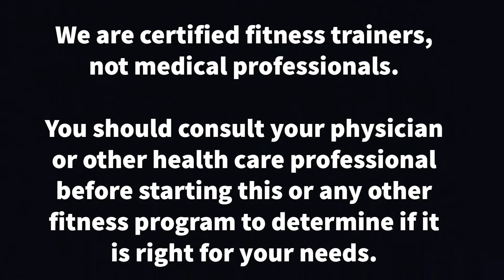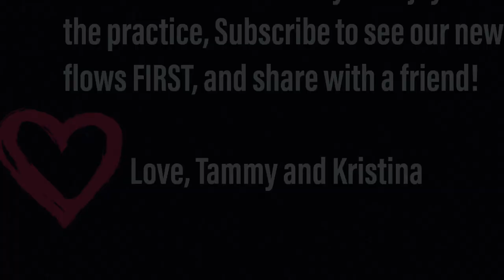Awaken - 1 Hour Yoga Flow combining cardio, weights and spiritual release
Experience Awaken, a blend of Kundalini and Power Yoga, designed to work IN the whole body, mind and Spirit of every Yogi on the mat!
It is your decision whether to weight your practice, and if you do, please stick to 3-5lbs MAX!   Be kind to your joints and use discretion!